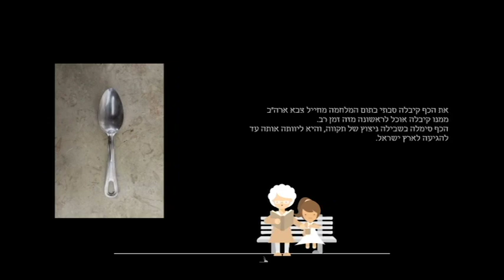הכף | מיכל ברמן | מתוך: לאסוף את השברים 2018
הסיפור שמאחורי הכף:
מוקדש באהבה לסבתי מינה ברמן וסבי שמעון ברמן אשר מתו בשיבה טובה לאחר ששרדו את מלחמת העולם השנייה והקימו משפחה בארץ ישראל.
את הכף קיבלה סבתי מחייל צבא ארצות הברית עם שחרור המלחמה. הכף הזו סימלה עבורה ניצוץ של תקווה, וליוותה אותה עד להגיעה לארץ.
הכף נמצאת עד היום בביתנו.
מקור הלחן:
הלחן המבוצע בשיר הינו לחן עממי יידי. על לחן זה נכתבו מספר שירים, אך הגרסה המקורית מספרת על שני אחים שברחו יחדיו ליער והאחד נטרף על ידי זאב.
בילדותי הייתה סבתי שרה לי אותו פעמים רבות ולימדה אותי לשיר אותו ביידיש.
לאחר מספר שנים גיליתי שאחיה הקטן, דב, ברח איתה מהגטו דרך היער, אך לא שרד.